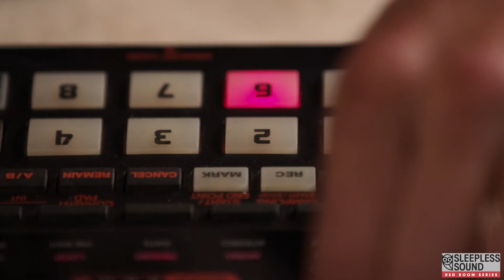Disappointing Muse - M.E. - Red Room Series